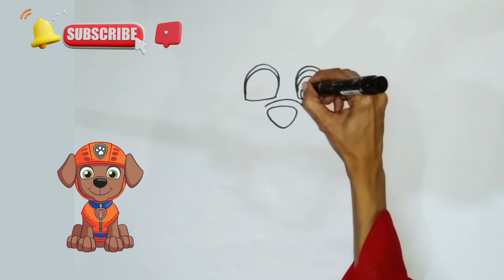How to Draw PAW PATROL | ZUMA FROM PAW PATROL | COLORING BOOK PAW PATROL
Best Ultimate Rescue Missions and MORE!|
PAW Patrol | Cartoons for Kids

in this video we draw paw patrol character .how to draw paw patrol zuma.zuma from paw patrol. paw Patrol Coloring book. in our channel we draw more characters from paw patrol like